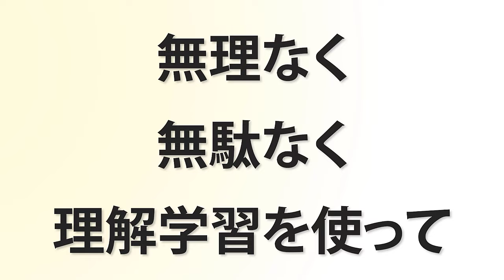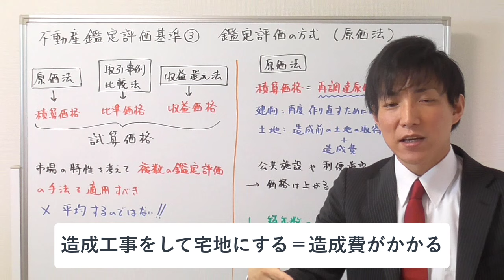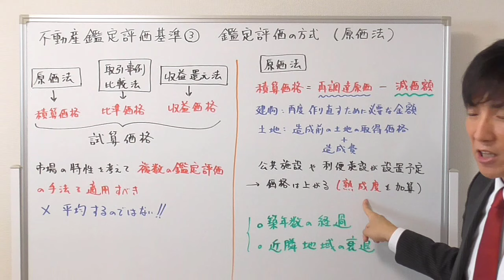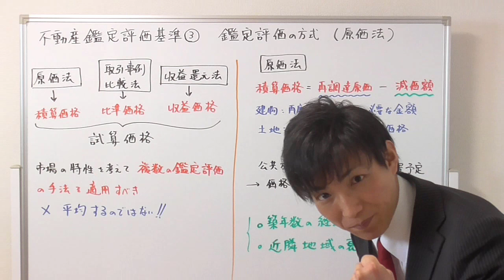【宅建】原価法！鑑定評価の方式の基本